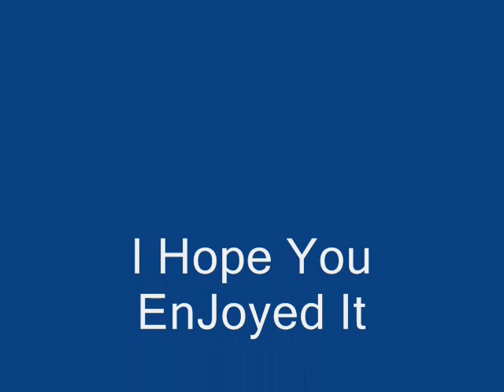Ryohei HitmanReborn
Ryohei Vongola Sun Extreme Kill